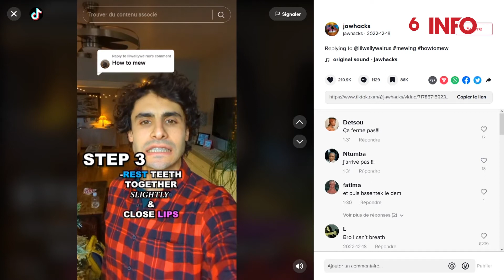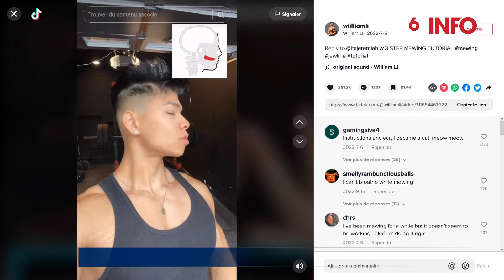LES DANGERS DU "MEWING", EXERCICE QUI RENDRAIT LA MACHOIRE CARRÉE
La technique n'est pas sans danger pour la dentition.